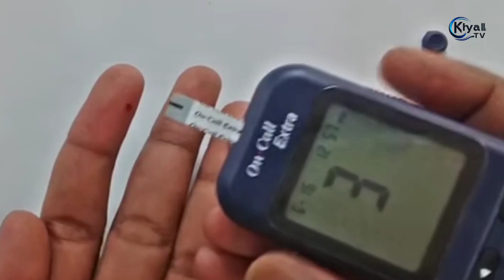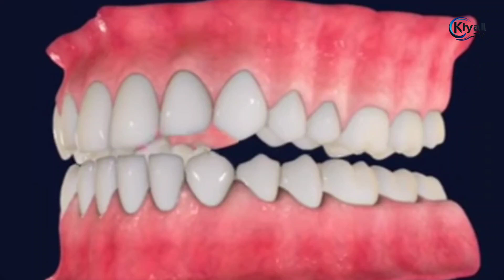Chai Ke Sath Toast Khane KeNuksan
Discover the surprising consequences of indulging in a popular breakfast staple in this eye-opening video on "Chai Ke Sath Toast Khane Ke Nuksan" (The side effects of eating toast with tea). Explore how this seemingly innocent combination may actually be harming your health in unexpected ways. From increased sugar intake to potential digestive issues, you'll learn why this common morning ritual might not be as harmless as it seems. Stay informed and make healthier choices for your next breakfast meal alongside your favorite cup of chai – don't miss out on these essential insights!

Are you a tea lover who enjoys having toast with your daily cup of chai? 🍵🍞 Well, before you take another bite, make sure to watch this eye-opening video on "Chai Ke Sath Toast Khane Ke Nuksan". Discover the potential health risks and drawbacks of combining these popular breakfast items, and learn how it may be affecting your well-being. Stay informed and make healthier choices starting today! Don't miss out on this essential insight that could change your morning routine for the better. Hit play now and let's delve into why this common breakfast combo might not be as harmless as you think!

chai k sath toast khane k nukshan diabetes ke liye
chai ke sath toast
chai toast khane se kya hota hai
chai ke sath kya nahi khana chahiye
chai ke sath bread khani chahie ya nahin
chai ke sath rusk khana chahiye

khyal tv
KHAYAL TV